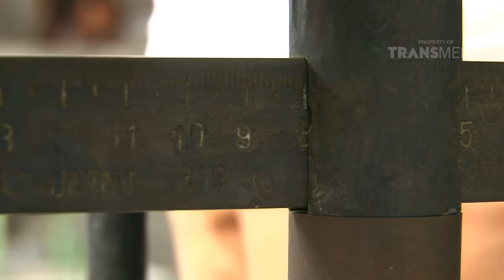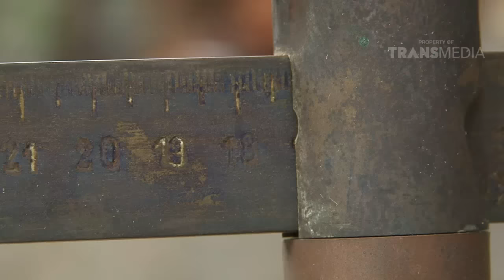DUNIA BINATANG - KEKUATAN DUNIA REPTIL (2/5/16) 3-1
DUNIA BINATANG
TAYANG SETIAP HARI SENIN-JUM'AT PUKUL 13.35 WIB
TRANS7 adalah saluran yang dioperasikan oleh PT. Duta Visual Nusantara Tivi Tujuh bawah TRANSMEDIA yang merupakan salah satu perusahaan media terbesar yang berbasis di Jakarta, Indonesia. TRANS7 kemudian menjadi salah satu saluran televisi paling populer dengan

program ikon yang dicintai oleh para penonton segmen lebar. TRANS7 menyiarkan berbagai program seperti hiburan, konser musik, berbagai, talkshow, infotainment, program anak, dokumenter dan berita saat ini.